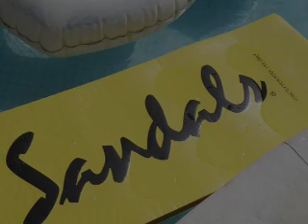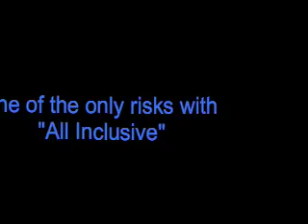Sandals Whitehouse Resort - Jamaica - 2008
We had a great vacation at a new Sandals Resort - Whitehouse on the south shore of Jamaica.